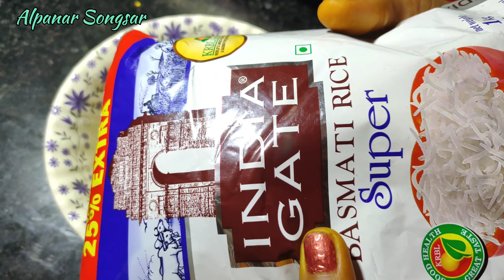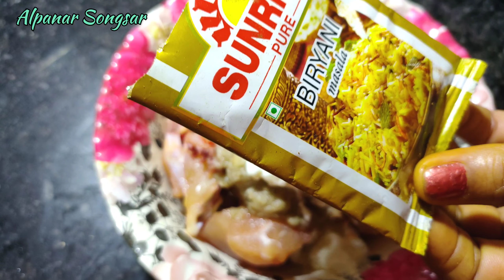সহজ পদ্ধতিতে কলকাতা স্টাইল চিকেন বিরিয়ানি রেসিপি || Chicken Biriyani Recipe in Bengali at home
I made Kolkata style chicken Biriyani. There are a few people who don't love to eat biriyani. From little one to elder everyone loves Chicken Biriyani. This recipe is quite long, has many steps. But this dish is very tasty and delicious 😋. I gave step by step process . So make this in your home and enjoy it with your family.

Video Recording : Mitali
Editing : Mitali